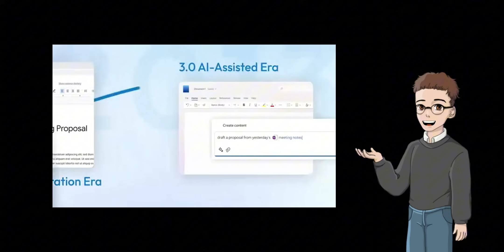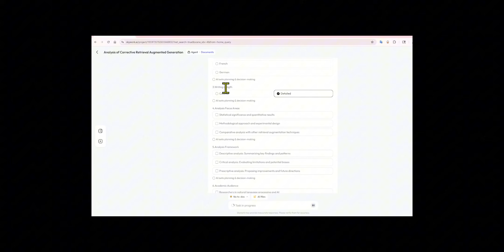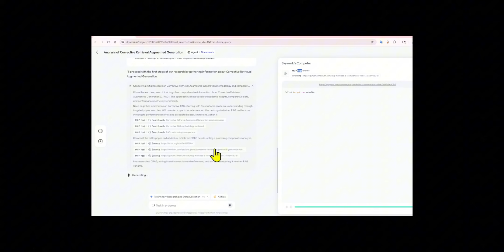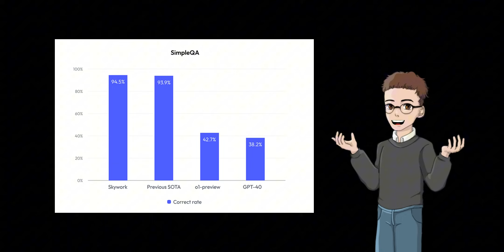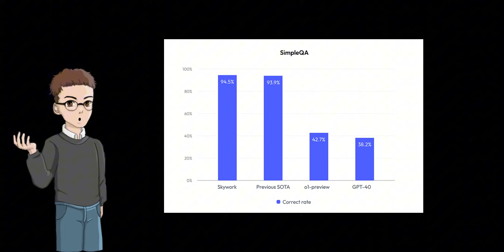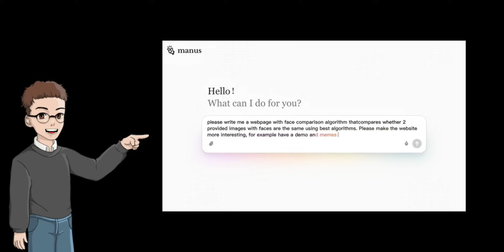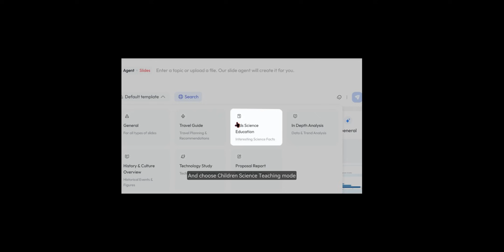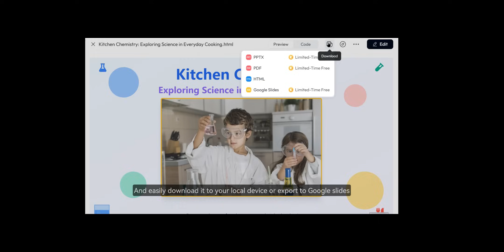Skywork : NEW Super AI Agent! Build & Scrape Anything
Skywork is not a secretary who will prepare documents for you. Rather, it's more like a research partner who accelerates my thinking. Skywork's three values are Deep, Fast, and Styled. When you actually use it, you can understand the weight of these words."

Timestamp:

00:00 - what make skywork unique
1:25 - Chatbot demo
3:21 - Why this is a game changer
4:55 - Manus Vs Genspark Vs Skywork
6:27 - Chatbot demo 2
7:26 - Conclusion :